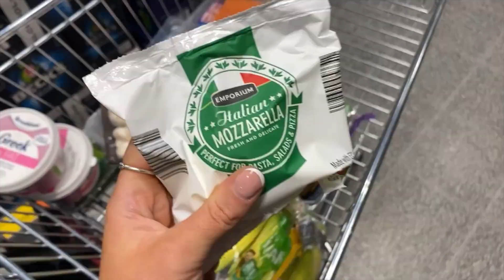LOVE LIFE UPDATE, UPCOMING PROJECT & SUNSET WALKS | VLOG | JODIE BROWN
Hello my beauts! Thankyou, as always, for spending the weekend with me!!! I hope this video brightened your day in some way!!

JB X